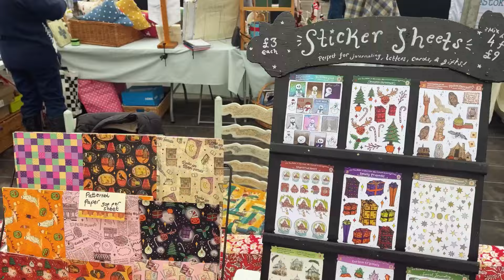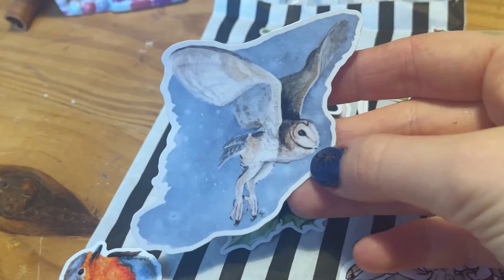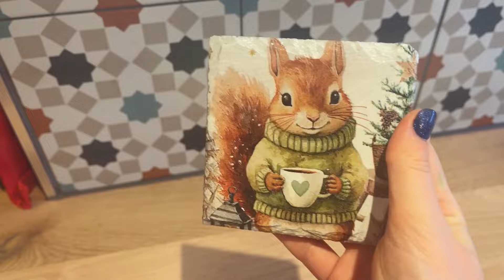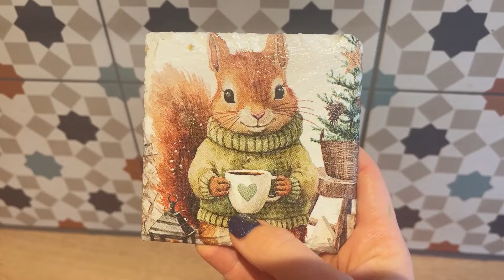Christmas market vlog & haul! 🎄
Come with me to Christmas Market on the Farm! 🎄 I'm back with another kind of chaotic lil vlog of my day running a stall at a market - only this time it's Christmassy! I didn't get chance to show you much of my prep in this one but I do have a little market haul of goodies to show you 🥰 If you do want to see a bit more of my pre-market prep, check out my Autumn Market vlog

🕒 TIME STAMPS:
00:00 7am intro
00:39 8am ready
1:09 market stall setup
1:47 new fun stuff on the stall!
2:19 say hello to Han
2:46 1pm dance break
2:51 some of the other lovely stallholders
3:31 2:45pm update
4:05 market haul!